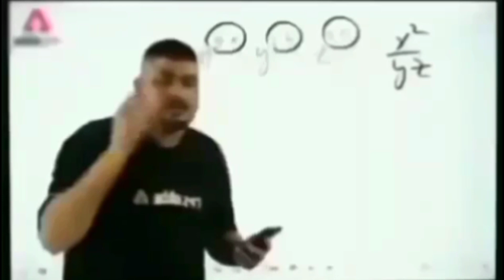ऐसा,नासा ने, से, क्या,होगा🤭🤭 2023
first vlog

my first vlog todey

My First Vlogs vlog MY FIRST VLOG ❤❤ || MY FIRST VIDEO ON YOUTUBE

village vlogs

daily blogger

2nd blog

1st vlog

my_first

maurya vlog

bablu banna vlogger

Bablu banna vloger

bablu banna ka video

bablu banna Viral kyse huaa

my village vlog hindi

how to first vlog

Searching keywords my first vlog My first vlog viral my first vlog viral trick my first vlog viral kaise kare my first vlog 2022 my first vlog todey